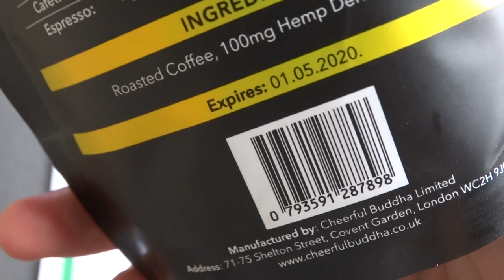1 Minute (ish) Unboxing | CBD Coffee by Cheerful Buddha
Music | Rise  by Airixis